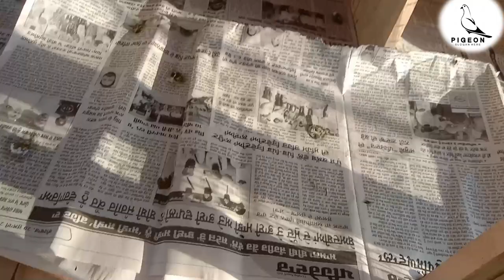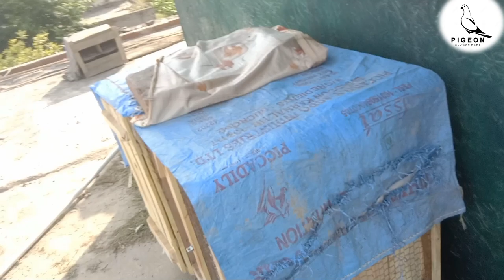Sultan first fly 🕊️ pigeons diet😋